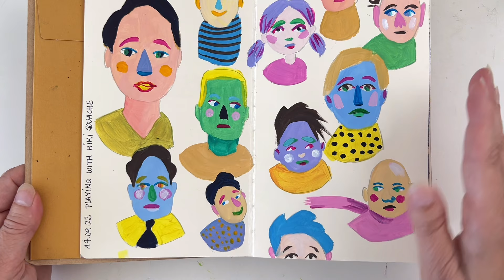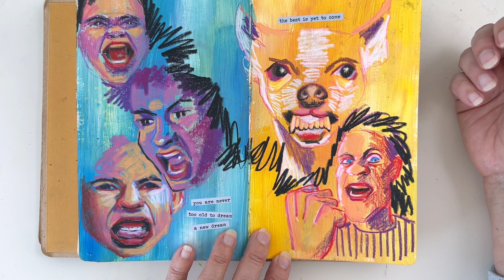Explore 4 art styles for simple and fun mixed-media portraits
After exploring eight mediums and seven techniques, let's combine them to create four art styles. This is just a selection of what you can achieve when you combine all this. This concludes our series on simple and fun mixed-media portraits.

This is video #3 on 3 in the series 'Simple and Fun Mixed Media Portraits'

Learn how to draw and paint mixed media portraits in my course Portrait Party with 30 different portraits in various mediums and styles

00:17 What is an art style?
02:41 Style 1
04:09 Style 2
06:49 Style 3
08:10 Style 4